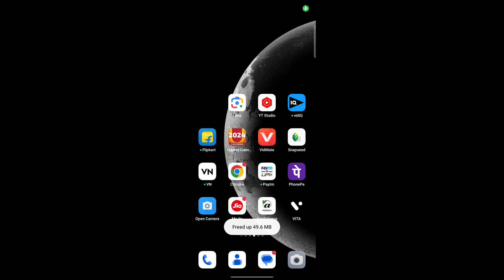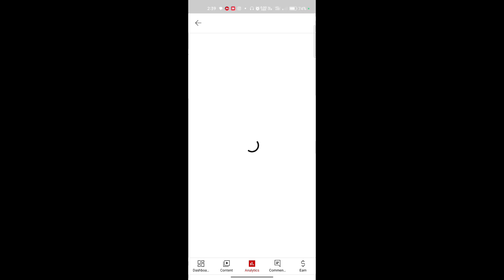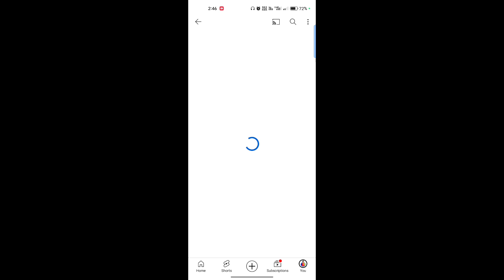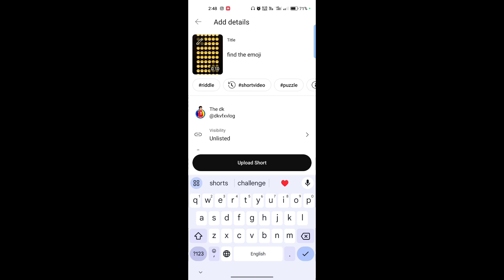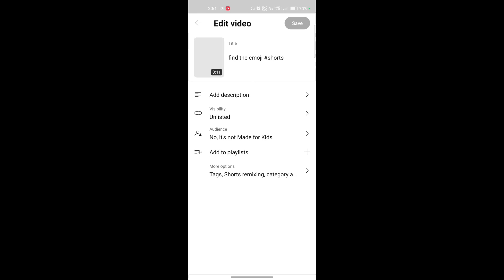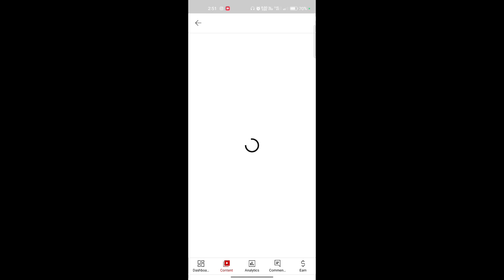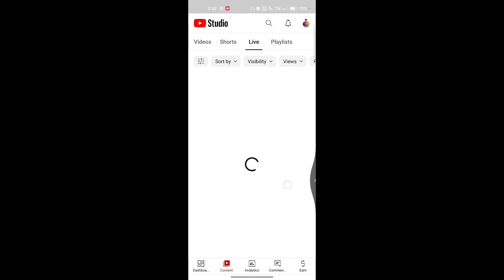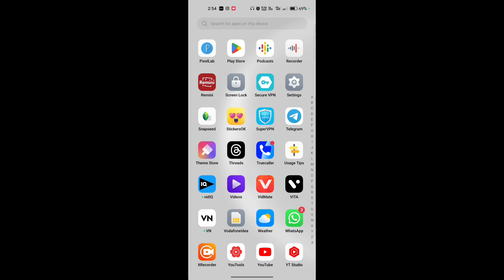अब 1000 Subscribers सिर्फ़ 2 दिनों में होगा | 1k subscribe in 2 Dey for YouTube 100%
how to buy watchtime on youtube